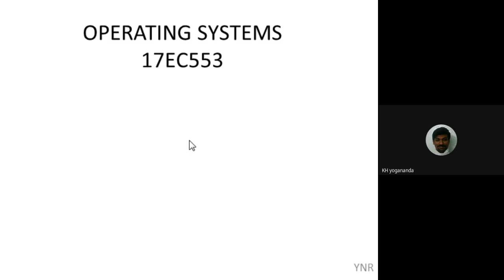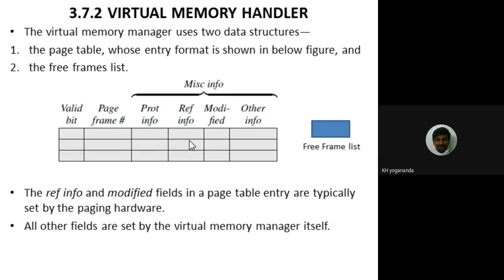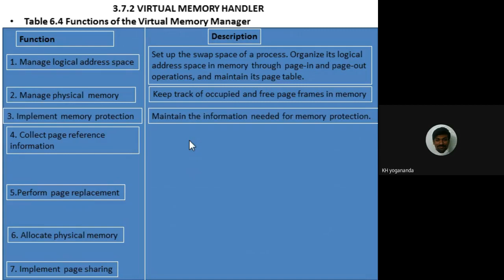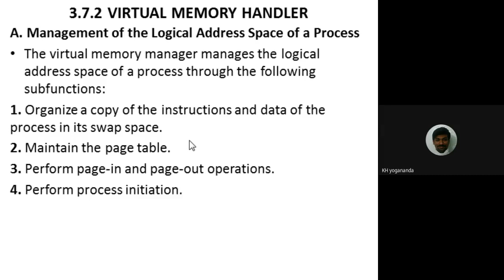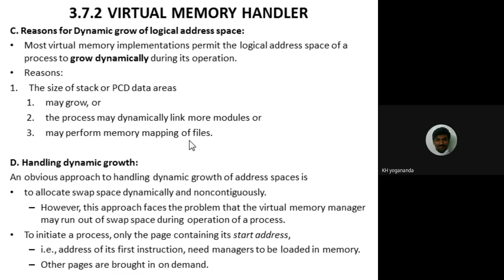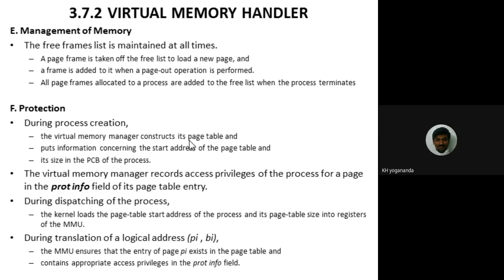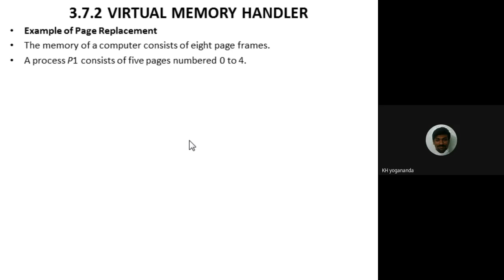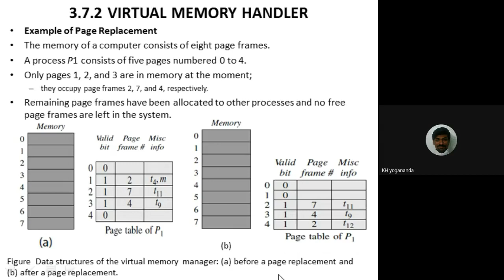MODULE 3 LECTURE 11: VIRTUAL MEMORY HANDLER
Lecture 11 :
Virtual Memory Handler

Subject: Operating Systems
Subject Code: 15/17EC553
Module : 3
Module Name: Memory Management
VTU